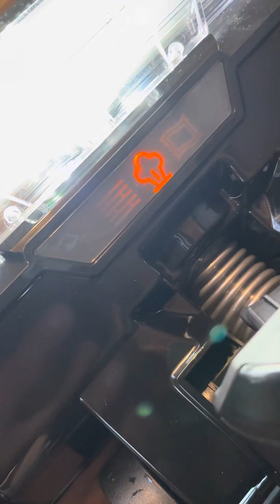Bissell CrossWave HydroSteam vs Bissell CrossWave pet pro